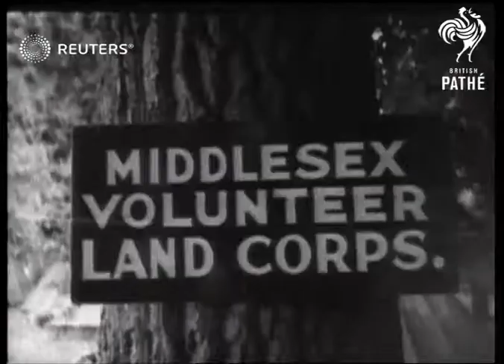World War 2: Ministry of Agriculture starts holiday scheme for people willing to work on f...(1942)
Volunteers work the land on farms in Middlesex as part of a nationwide government campaign to increase production of food during the war.

Full Description:

SLATE INFORMATION: WEEK-END 'FARMERS' HELP FOOD FRONT

ENGLAND: Middlesex: Laleham:
EXT
GV Land Corps. at work in field
CU, sign on tree "MIDDLESEX VOLUNTEER LAND CORP" slip to GV volunteers jumping off lorry
SV volunteers jumping off lorry
SV camp hostess Mrs. Andrews receiving two girls
LV girls drawing their bedding from tents
SBV girls walking into camp with bedding
GV boys from Harrow School at work in fields
LV Harrow boys gathering parsley
SV boys cutting parsley
SCU Harrow type cutting parsley pan to another type
SV angle shot towards boys carrying box of parsley
LV volunteers queuing up for dinner
SV pan Harrow boy receives dinner and walks away
SV pan volunteers in tent having meal
GV boys working in field pan to girls weeding
SV girls weeding
LV boys weeding in field of onions
SCU boys weeding in field of onions
GV through trees boys working in field

GOOD SCENES:

INT
LV Capt. Davis and his assistant Miss Franklyn in "Bathroom Office"
SCU Capt. Davis opening letters
SCU Miss Franklyn reading letters and makes notes

EXT
GV volunteers arriving in camp
LV volunteers arriving in camp
SV pan volunteers arriving in lorry
SV towards Harrow boys carrying box of parsley
GV four boys hoeing field of onions
General side view boys hoeing field of onions
CU hoe in ground
SCU pan past camera man with tray of meat
SV volunteers queuing and girl walks away with meal
GV girls round well pumping water
SV girls pumping up water into pail
LV towards girls walking with buckets of water
LV and SV volunteers washing their own dinner plates
SCU girl weeding
LV four volunteers weeding in field of onions

Agriculture, Forestry and Fisheries; Home Front; Great Britain
Background: Volunteers work the land on farms in Middlesex as part of a nationwide government campaign to increase production of food during the war.